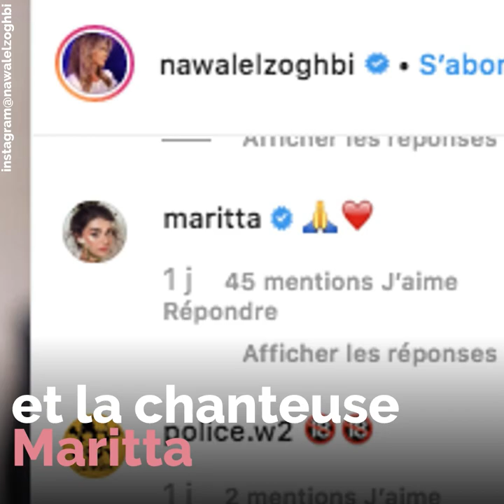Nawal el Zoghbi et sa fille... Qui est qui ?😍😲🤤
Nawal el Zoghbi et sa fille... Qui est qui ?😍 Les deux femmes ensemble sur Insta... La ressemblance est troublante !😍😲🤤